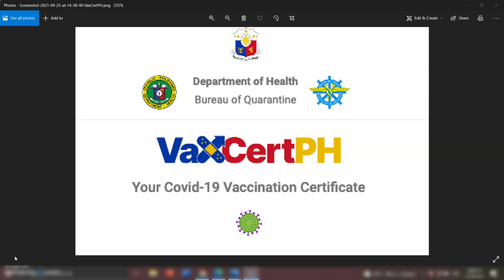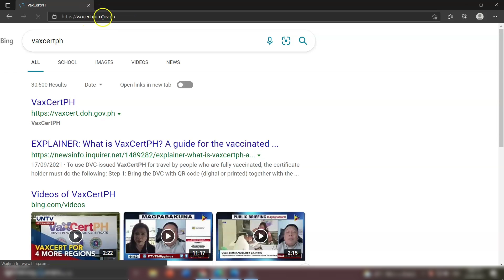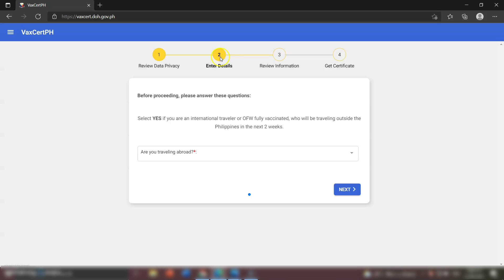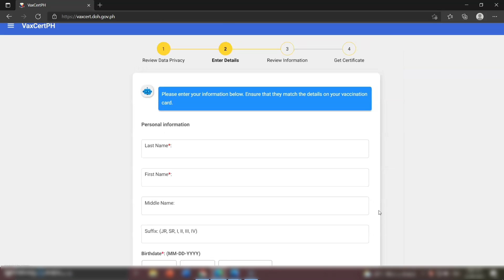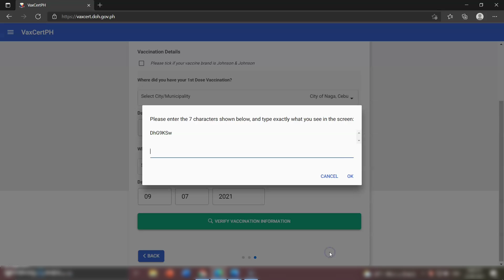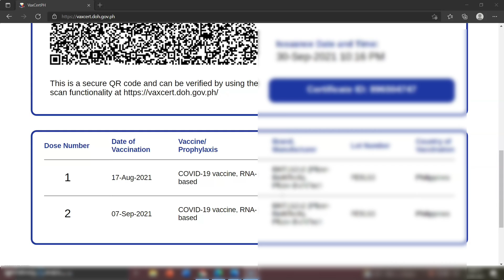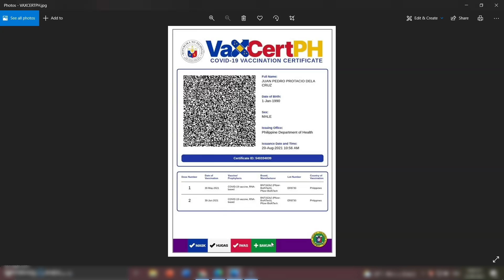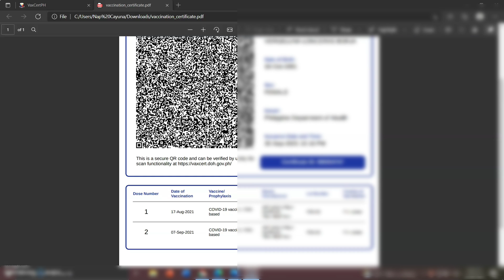PAANO KUMUHA NG VAXCERTPH | COVID-19 VACCINATION CERTIFICATE |COMPLETE EASY GUIDE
PAANO KUMUHA NG VACCINATION CERTIFICATE
PAANO MAGKAROON NG VAXCERTPH
PAANO KUMUHA NG VAXCERTPH
Who to get vaccination certificate?, What is VaxCertPH?, Easy Steps to get vaccination certificate online?, Who may sign up for vaccination certificate?, Resbakuna, Paano kumuha ng vaccination certificate online?, Para saan ang VaxCertPH?, How to get vaccination certificate using mobile?, Kumuha ng VaxCertPH gamit ang cellphone, Vax Cert PH for OFW, Vax Cert PH with QR Code, Vax cert ph tutorial, Philippines Digital Vaccine certificate, Fast and easy steps to get your Vax Cert PH